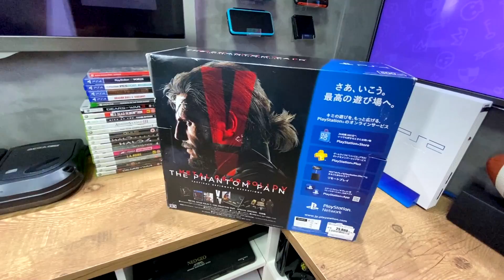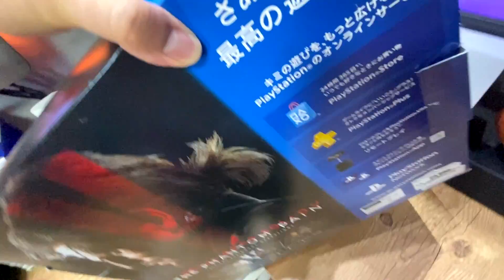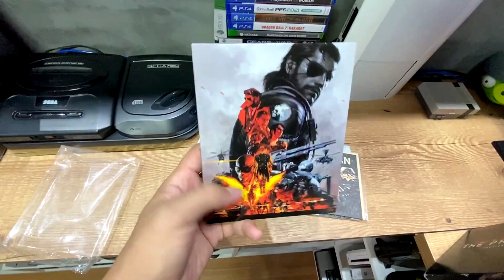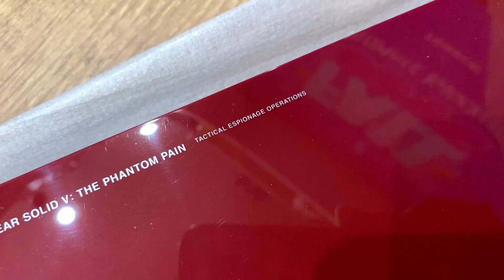RELÍQUIA! | PS4 METAL GEAR SOLID 5 LIMITED EDITION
Salveee Turmaaaa 👊😃

TAG GAMES
Rua santa ifigenia 185 Loja 18A

Nossa assistência
André (TANTU'S GAMES)